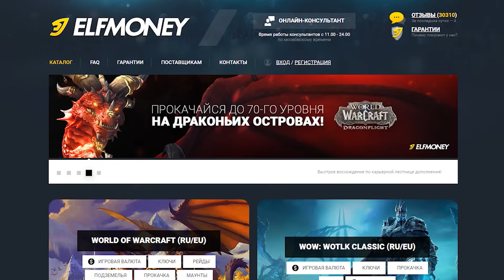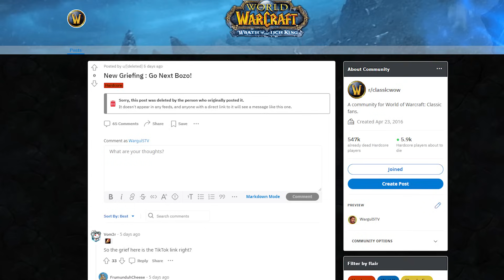Гриферы знают как вас убить на Hardcore WoW Classic!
На серверах Hardcore WoW Classic существует огромное количество опасностей, из за которых вы можете потерять своего персонажа. Более того, гриферам известны практически все эти способы и они будут постоянно пытаться воспользоваться всеми имеющимися способами, что бы это сделать. В этом виде вы узнаете, как избежать потери персонажа на хардкорных серверах World of Warcraft